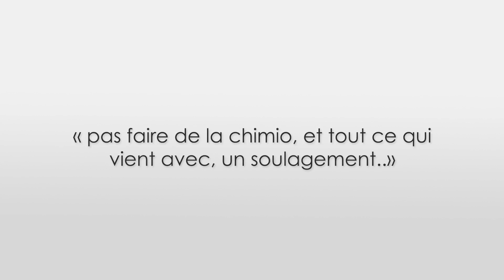L'Arbre de l'espoir: Rencontre avec Sylvie Cormier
Apprendre que son enfant est atteint de cancer est une épreuve éprouvante pour les parents. Sylvie Cormier, de Caraquet, nous raconte son histoire.

Cette capsule a été produite par Les Productions de l’Entrepôt et Atlas Films / Produced by Les Productions de l’Entrepôt and Atlas Films.